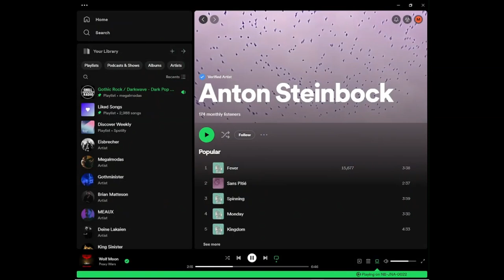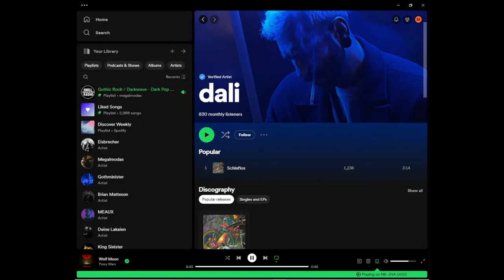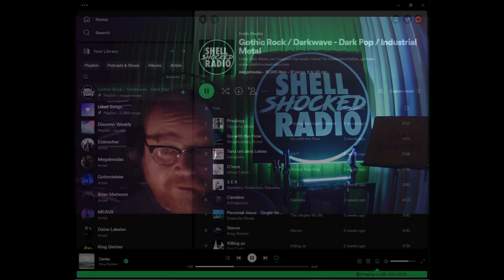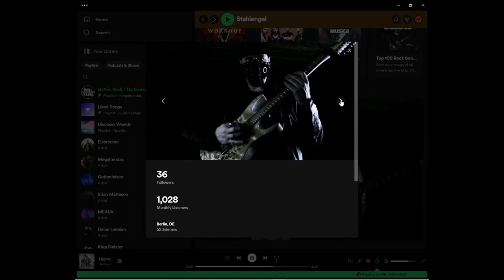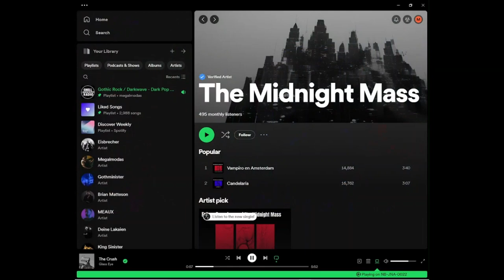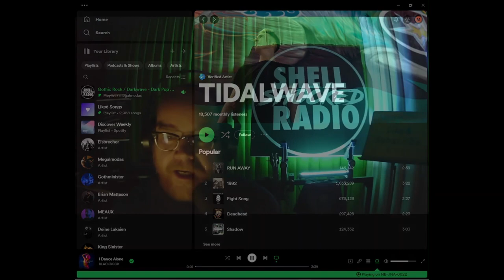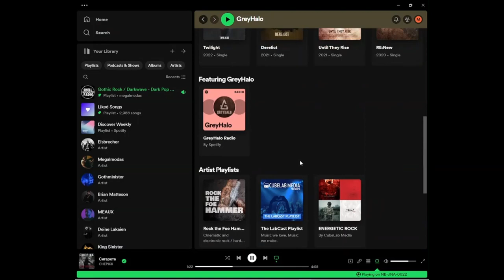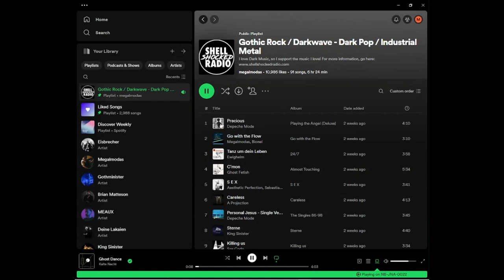Episode 249 of Shellshocked Radio - Discovery premiers April the 9th 2024 @7 pm CEST on Youtube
Hell Yeah Community!!! Welcome to Shellshocked Radio.

Shellshocked Radio - Discovery, Episode 249 will include the following music & songs of the following artists:

Anton Steinbock - Sans Pitié

BONE STUDY - schema

dali - Schlaflos

GreyHalo - Path of Destruction

MEGALMODAS - Hole (John Gilmour)

Solar Alpha - Lady Luck

Stahlengel - Steh auf

The Midnight Mass - Vampiro en Amsterdam

The Municipality - Rising Tide

TIDALWAVE - freaking out

ZOODRAKE - hit the ground (single edit)

Shellshocked Radio